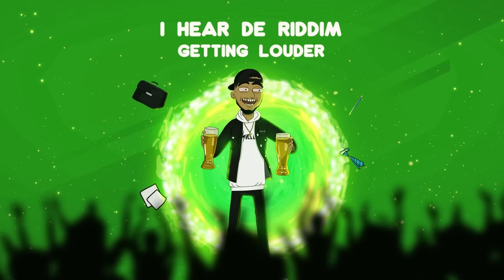Shelly & Signal Band - Drunkish (It Wasn't Me) [Bouyon 2023]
Official audio for Drunkish (It Wasn't Me) by Shelly & Signal Band, produced by DJ Taffy.

Written and performed by: Shelly Alfred
Produced by: DJ Taffy
Additional production and engineering by: Dernel "Dernz" Green
Graphics & animation by: Derrent "DJ Wizz" Durand